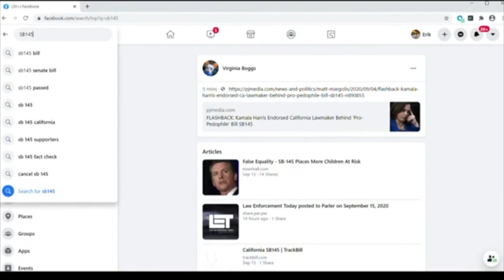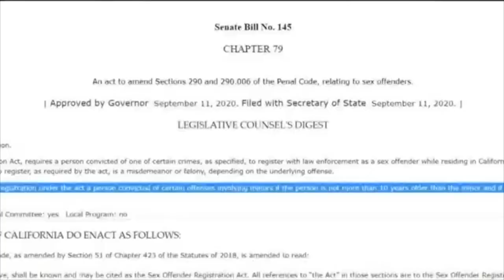California Passed SB 145: Gavin Newsom Signed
A few weeks ago Gavin Newsom signed SB 145.